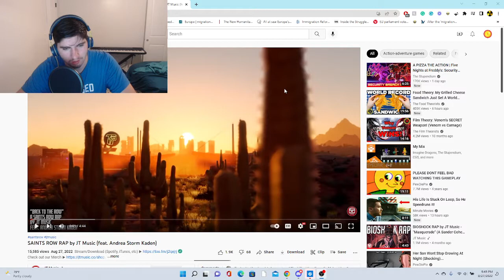SAINTS ROW RAP by JT Music (feat. Andrea Storm Kaden) Reaction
Hey guys so I removed this video because it got Age restricted but I'm reuploading it because youtube did end up removing it. I hope you enjoy the reaction!